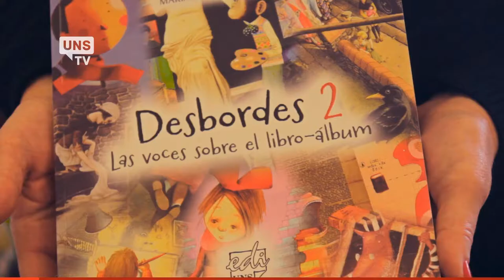UNS TV - Noticia - Premio Nacional a EDIUNS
Nidia Burgos, Directora de EDIUNS, nos habla del premio que recibió la editorial. Se trata del Segundo Premio por  "Desbordes 2. Las voces sobre el libro-álbum" de Mariel Rabasa y Ma. Marcela Ramírez, compiladoras, en la Categoría Obras de Estudio y Consulta, Terciarias, Académicas e Investigación, otorgado por la Cámara Argentina de Publicaciones en el 26° Concurso "Los Libros Mejor Impresos y Editados en la Argentina" durante el año 2013